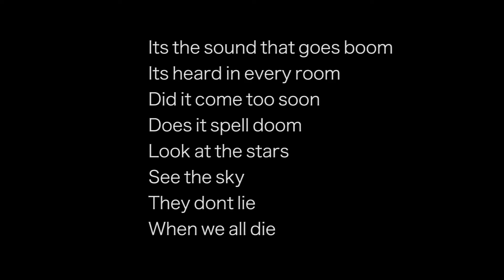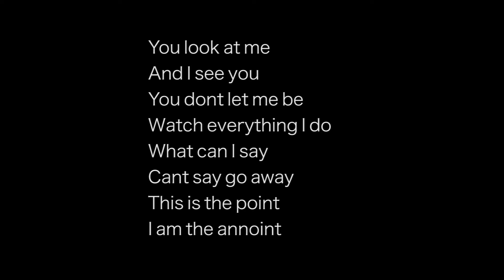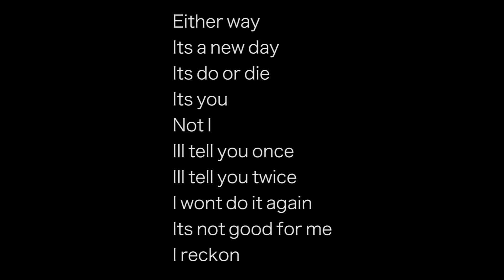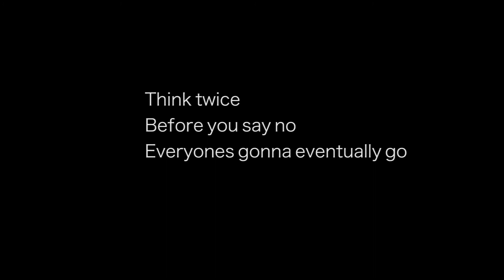Think Twice - Brad Rainer & The Pioneers